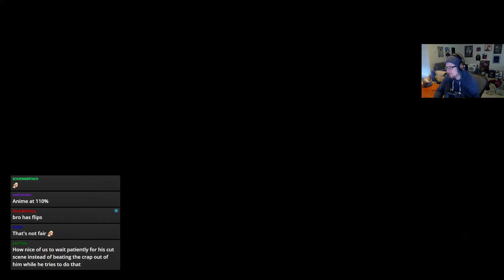ELDEN RING | First Playthrough Pt. 16 | Disconnect at end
Title: ELDEN RING
Genre: Souls-like, Dark Fantasy, Open World, RPG
Developer: FromSoftware Inc.
Publisher: FromSoftware Inc., Bandai Namco Entertainment